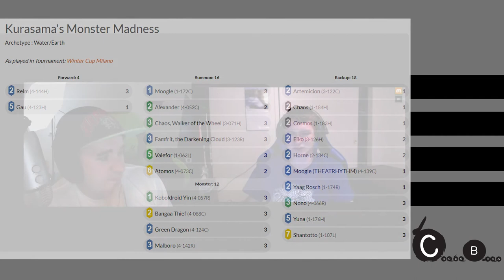Episode XI of Chocobros Podcast : New New New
This episode we delve into Opus V deck ideas, some of our favorite spoilers, the current version of monsters, ways to boost attendance and your local spot and get people active locally. And of course all the events coming up soon!

Sorry it was so late, will post to groups in the morning. Had some difficulty on our end.